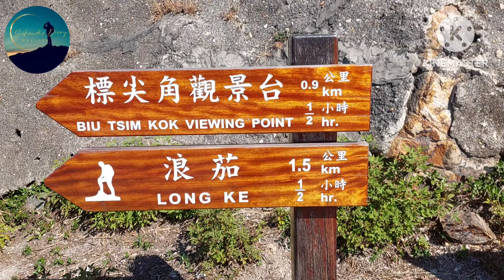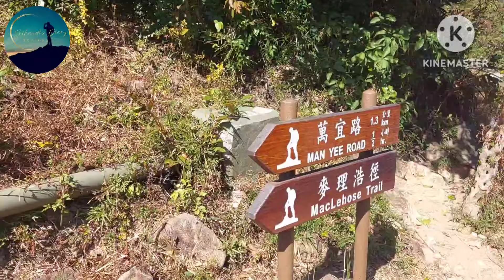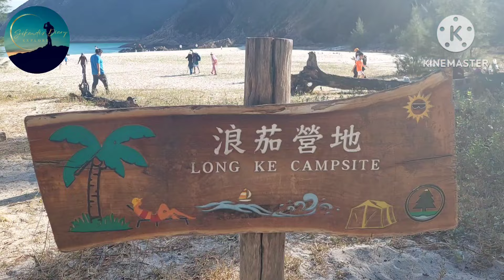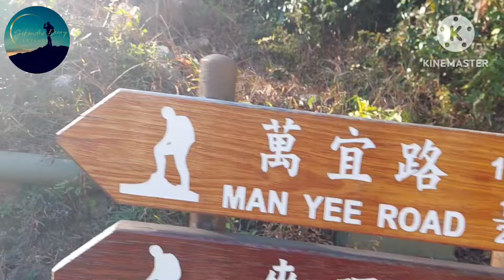LONG KE WAN SAI KUNG HONG KONG || EXPLORE WITH ME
There are multiple ways to get to the final destination for Long Ke Wan: two main ways to start the hike to the beach and one way by boat if you are feeling like going on a joy ride.
From Pak Tam Chung:

From Sai Kung Town, take bus 94, minibus 7, or a taxi to Pak Tam Chung.

Once arriving at Pak Tam Chung, you should be at the start of High Island Reservoir.

From the bus stop, walk along Maclehose Trail (Section 1) and Man Yee Road.

Continue until you reach the end of High Island Reservoir East Dam.

Once at High Island Reservoir East Dam look for a sign that points to Long Ke Wan.

Follow the trail as it will directly lead you to the beach.